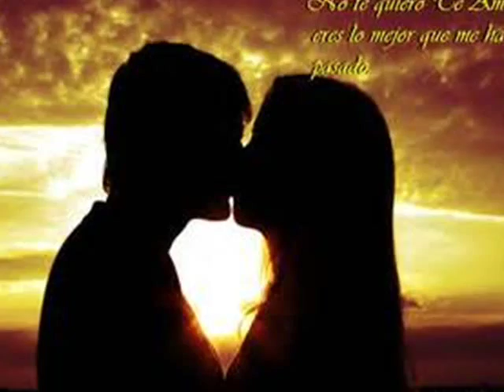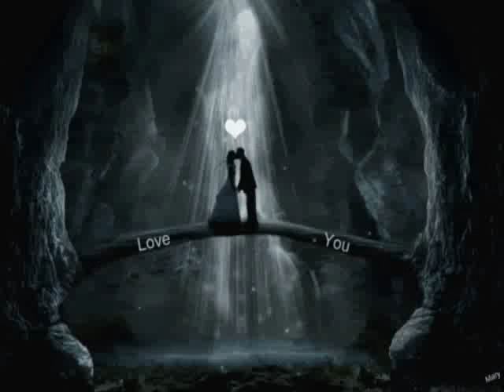Glenn Medeiros, Nada cambiará mi amor por tí.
Esta es la versión de 1989, en la red casi todas las versiones son más modernas, pero ésta es la mejor para mí.